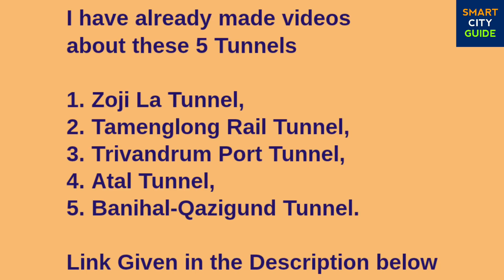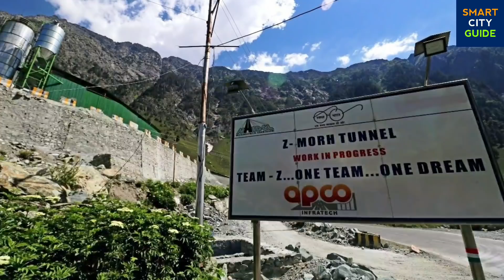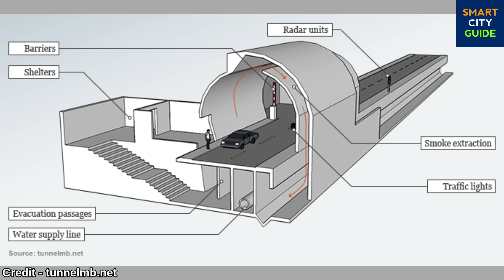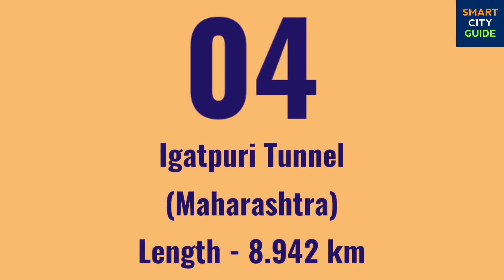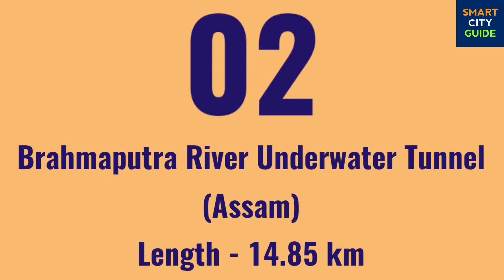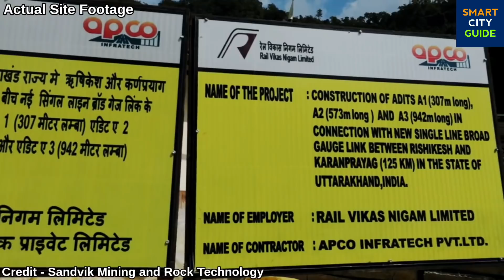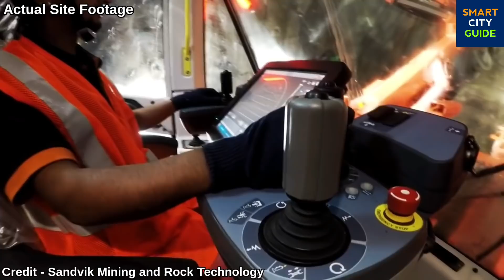TOP 5 Upcoming MEGA TUNNELS IN INDIA | भारत की TOP 5 सबसे लंबी सुरंग (Upcoming)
TOP 5 Under Construction Tunnels in India

TOP 5 Upcoming MEGA TUNNELS IN INDIA | India's 1st 14.85 km Long Underwater Highway Tunnel | Tunnels in India | Longest Tunnel in India | India's Mega Projects | Smart City Guide | Infrastructure Projects in India | Megaprojects in India

A tunnel is an underground passageway, dug through the surrounding soil/earth/rock and enclosed except for entrance and exit, commonly at each end. A pipeline is not a tunnel, though some recent tunnels have used immersed tube construction techniques rather than traditional tunnel boring methods.
A tunnel may be for foot or vehicular road traffic, for rail traffic, or for a canal. The central portions of a rapid transit network are usually in the tunnel.

In this video I have mentioned these 5 Tunnels
05. Z-Morh Tunnel
04. Igatpuri Tunnel
03. Shinku La Tunnel
02. Brahmaputra River Underwater Tunnel
01. Devprayag-Lachmoli Tunnel